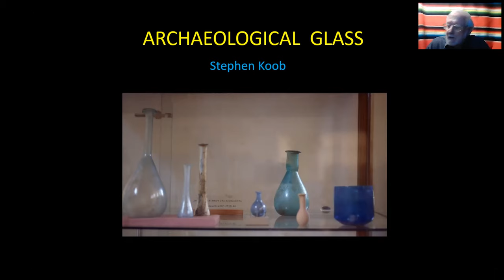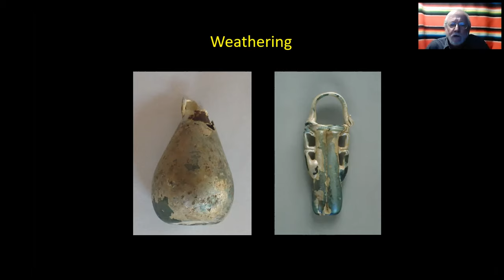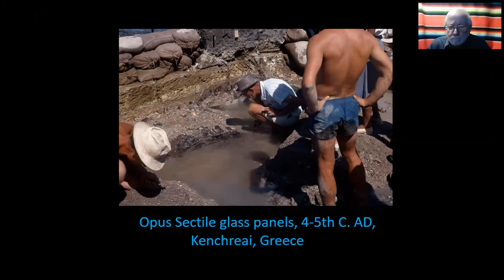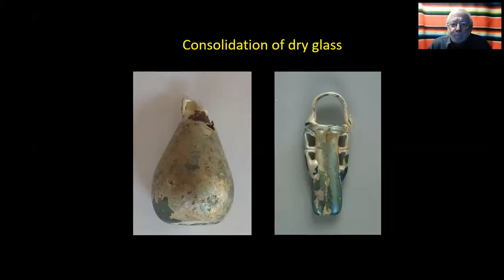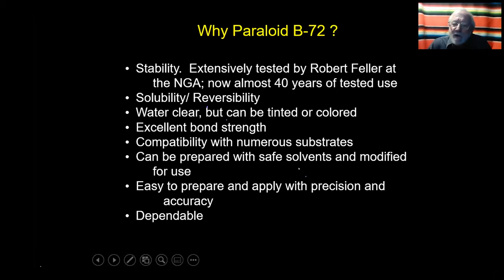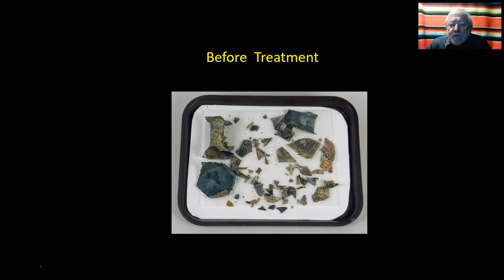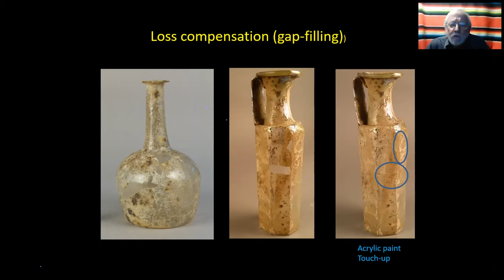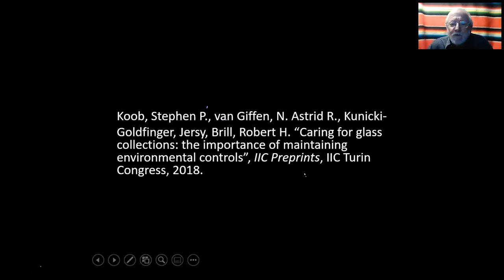Conservation of In-Situ and Post-Excavation Glass - Stephen Koob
Stephen Koob
Chief Conservator Emeritus of The Corning Museum of Glass

Archaeological glass encompasses glass that has been buried, either in the ground or in fresh or salt water. In some cases glass was intentionally buried as grave gifts and can be found in archaeological cemeteries or tombs. Most glasses in museum and private collections do not have provenances and their place of manufacture or origin is unknown, or only known by comparison with actual excavated sources. Archaeological glasses can be preserved in many various states. In some cases the glass has not changed at all, or very little since manufacture, in other cases the glass may be heavily deteriorated and extremely fragile. Archaeologists, excavation personnel, volunteers and conservators who will be responsible for handling glass should be familiar with the proper procedures, materials and techniques that are used in the lifting, handling, packing, transportation and storage of glass vessels and fragments. Severely deteriorated or “weathered” layers on archaeological glasses are extremely sensitive to touch, and should be handled as little as possible.In general, excavated archaeological glasses should be kept dry if found dry; wet, if found wet (underwater retrieval); or damp, if found damp; until careful examination is possible and time is available for treatment.Safe retrieval is a priority.Treatment can involve simple cleaning, or not; consolidation of fragile or lifting surfaces, and possible reassembly using the adhesive Paraloid B-72. The eventual disposition of an object, or group of objects, should be considered before any intervention is carried out whether the object is to be housed in storage, studied, published, or placed on display. Assembled objects also often require a significantly larger storage space (shelving or cabinets) than individual fragments, which can be bagged or placed in drawers. Restoration beyond this is rarely done in the field, but may be done in a museum.